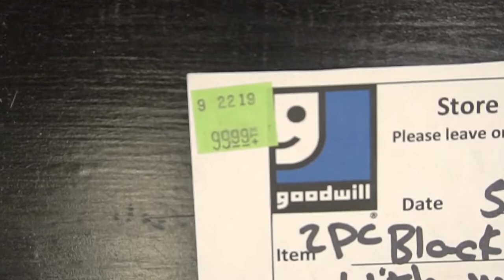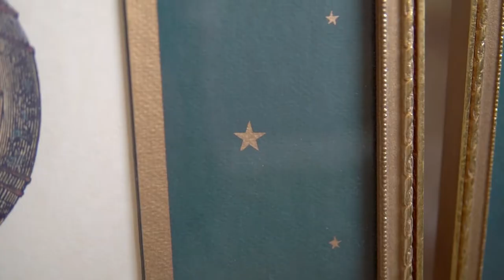Thrifting for My Baby Boy | Baby on a Budget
So excited and can't wait to welcome my first little baby boy into the world. We're having this baby on a budget so second handing is a must! Join me on my little adventure to the thrift store to get him some cute drip and some vintage finds!